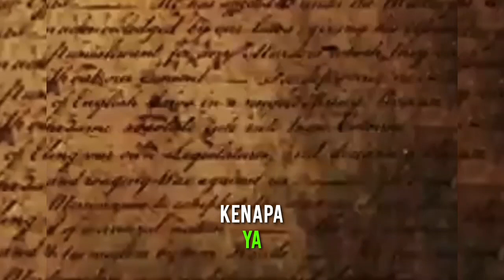FILOSOFI BILANGAN JAWA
Ada makna filosofi dalam penyebutan angka dalam bahasa Jawa. Terutama dalam belasan, duapuluhan, dua puluh lima, lima puluh dan enam puluh.